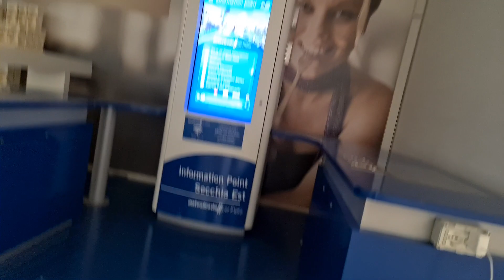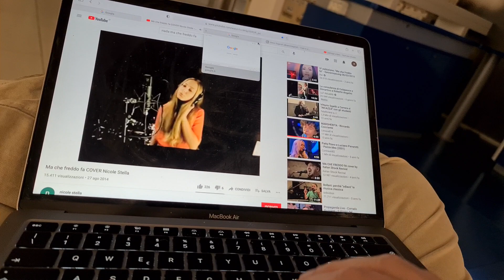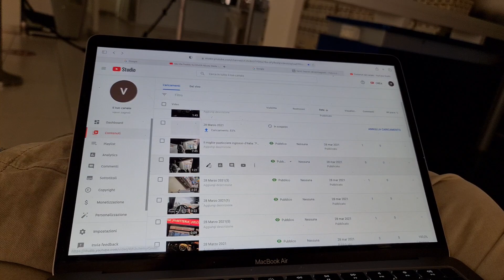28 Marzo 2021